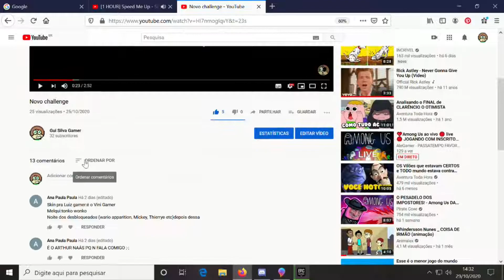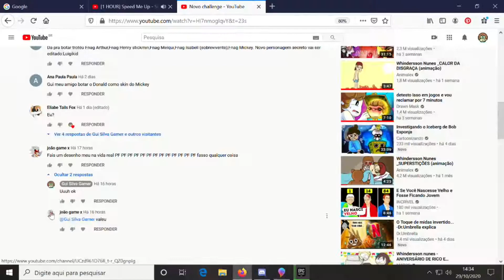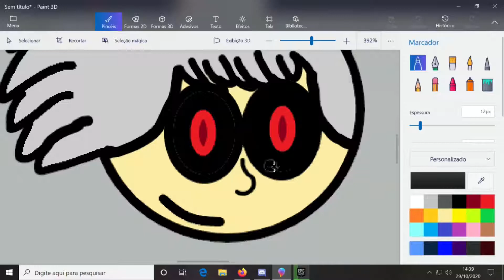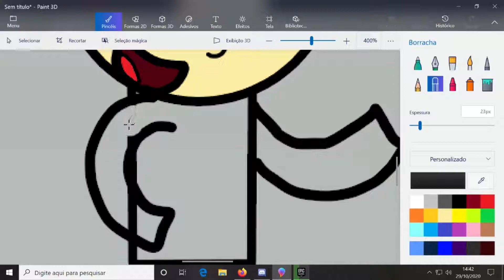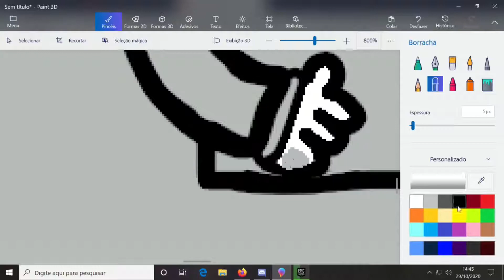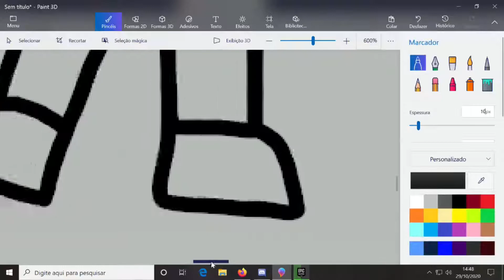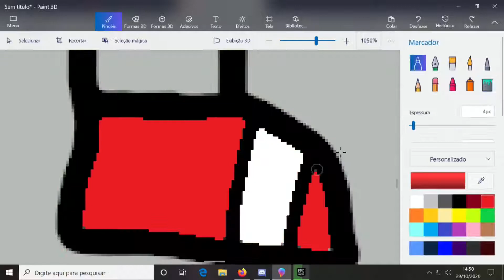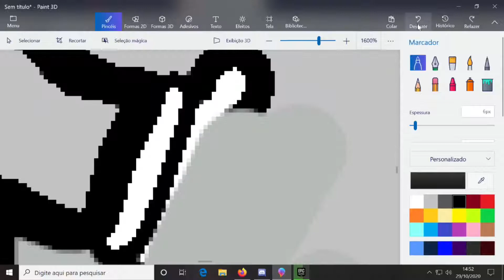João Games X Fan Art